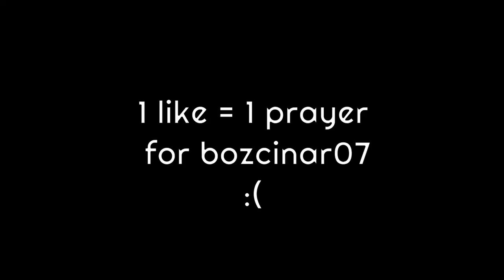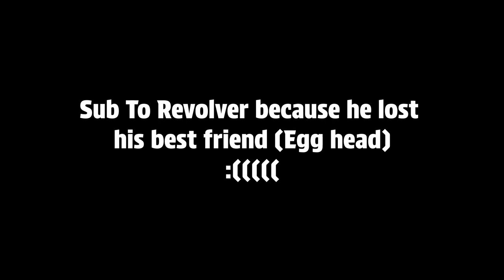Roblox weirdest Game show...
Editor: Damovidterst7 (Roblox)